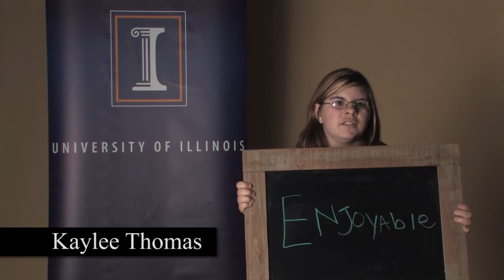Enjoyable by Kaylee Thomas - My Word, My Story, My Extension